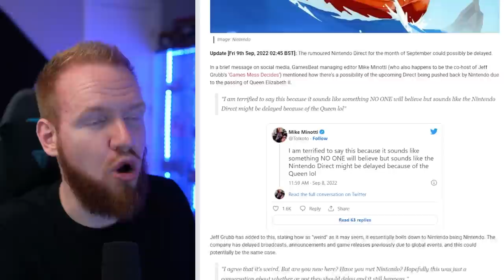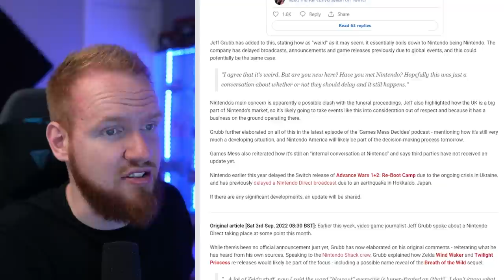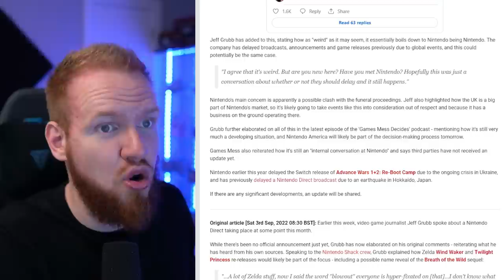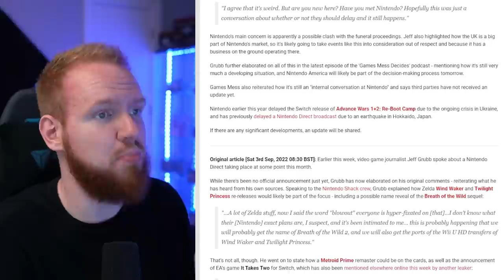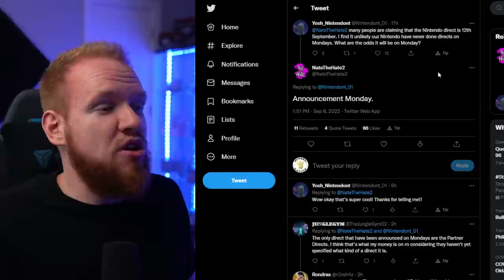The September Nintendo Direct Situation JUST Got Very Interesting...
Join me as we discuss the reason the September Nintendo Direct rumors/leaks are running wild on the internet right now, and why there are no conflicting opinions on whether or not we should expect the official Nintendo Direct to take place next week!
Follow Sunbro Nation!
Amazon Games on sale:
THANK YOU To Sunbro Nation Premium+ Membership Supporters:
2 Drink Minimum - Sunbro Nation Premium
Art_TheSoloist - Sunbro Nation Premium
Cris Krueger - Sunbro Nation Premium